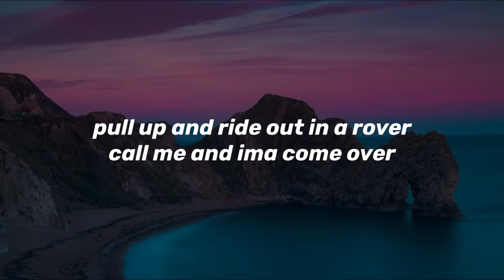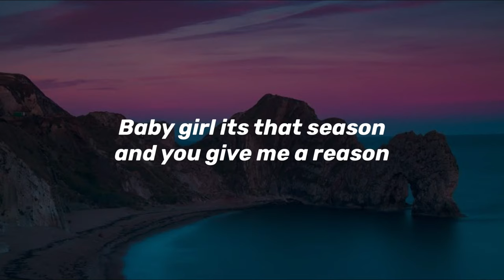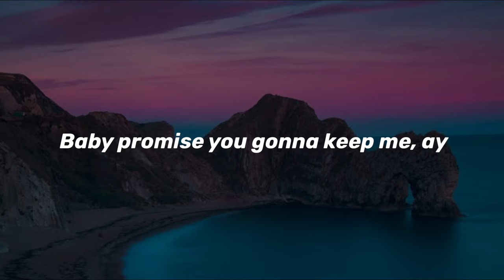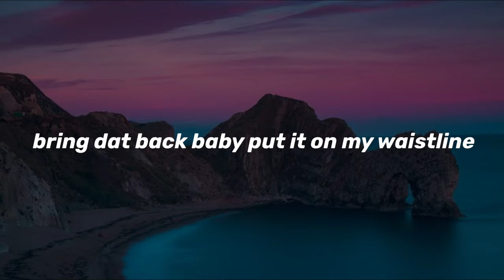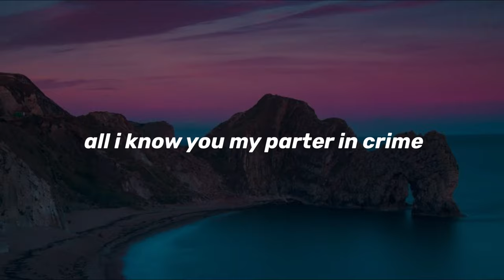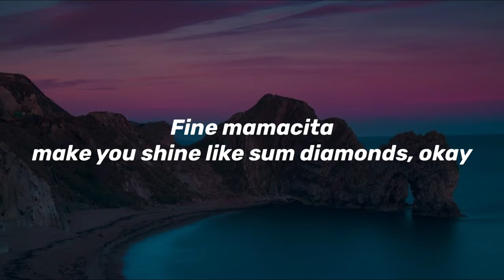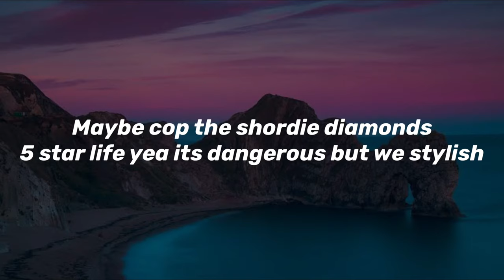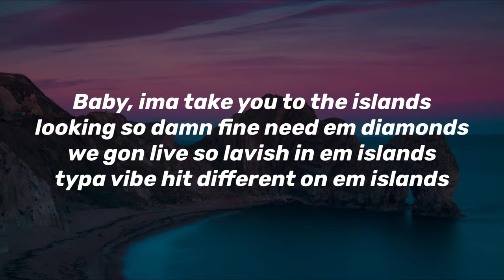Leeroy - Island (feat. unknown )